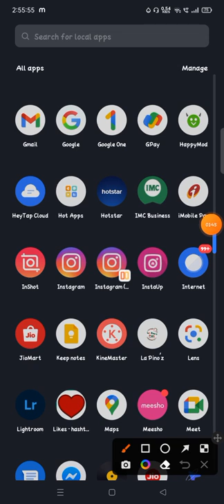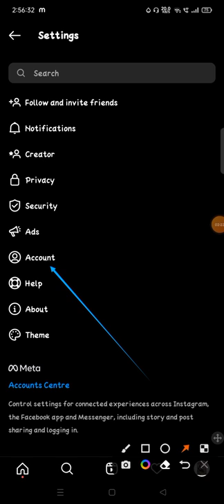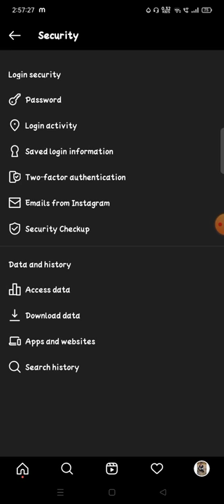how to download instagram data apna instagram ka data donwloard kaise kare